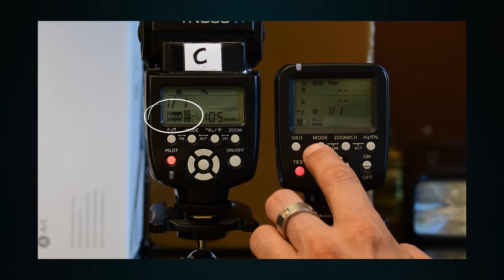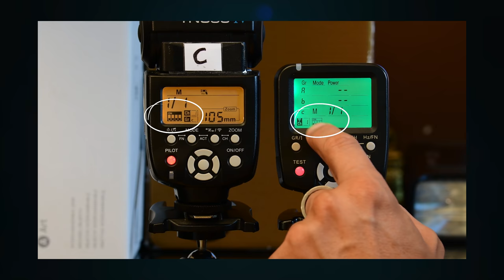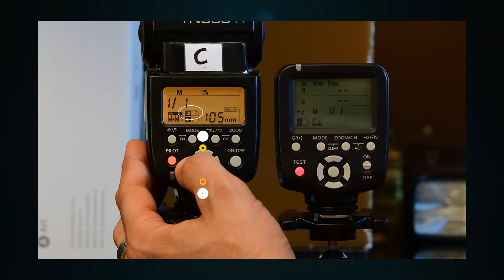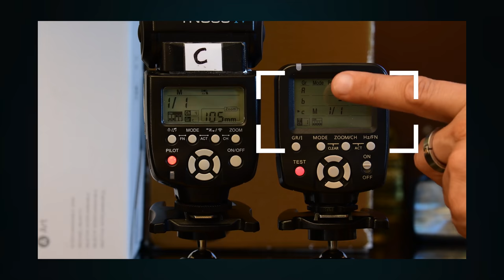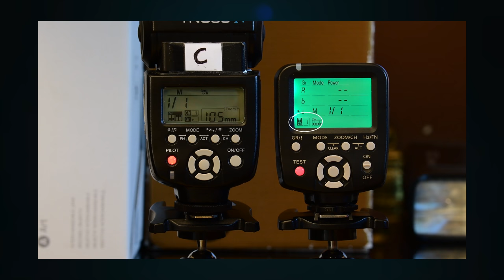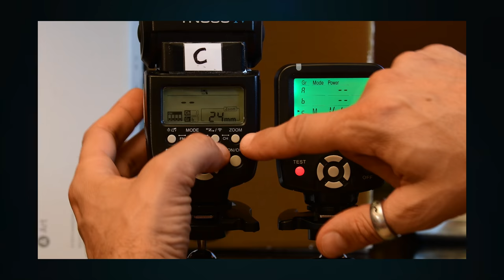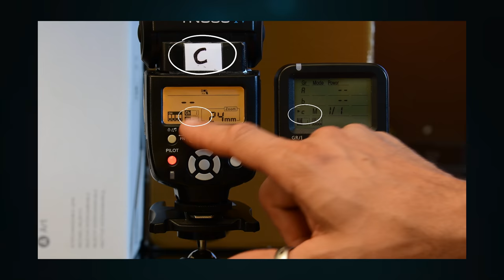Tuto 7 Photo au flash cobra "AD200 et XPRO - réglage des canaux et groupes"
Dans ce tuto 7 je vais vous expliquer précisément comment régler les canaux et groupes entre vos flash YN-560 III et IV et controleurs yongnuo 560 TX.